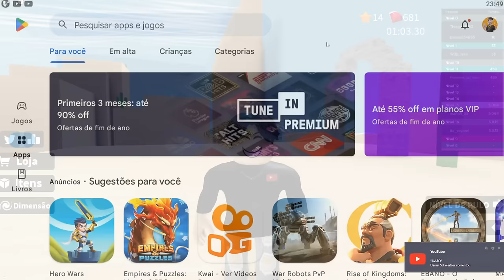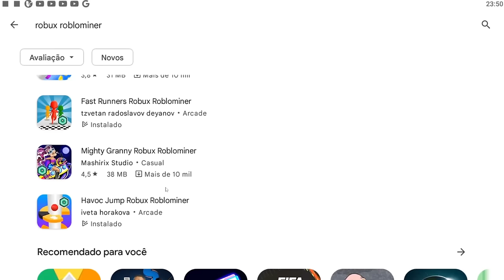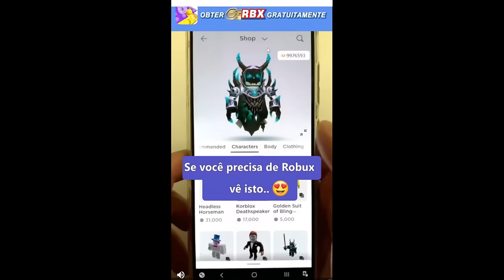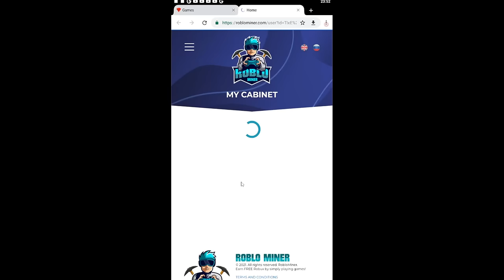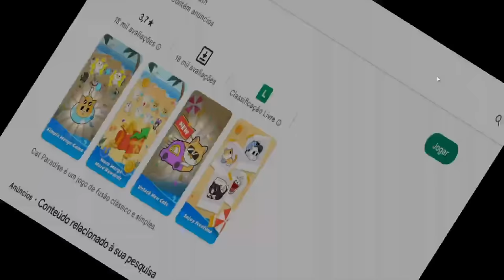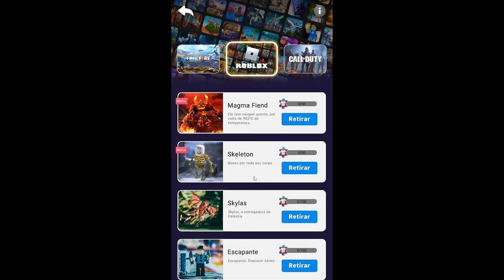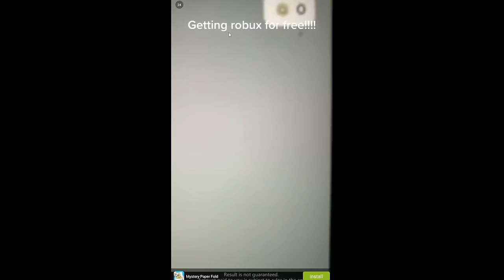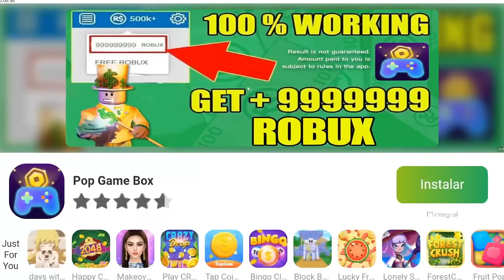ganhe muitos robux grátis em 2024...😳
(TAGS IGNOREM)
ROBLOX HISTORINHAS
ROBLOX BROOKHAVEN HISTORINHAS
HISTORINHAS ROBLOX
HISTORINHAS BROOKHAVEN
BROOKHAVEN 2021
BROOKHAVEN ROBLOX
BROOKHAVEN
BROOKHAVEN RP
ROBUX GRÁTIS
GRÁTIS ROBUX
ROBLOX ROBUX
ROBUX ROBLOX
ROBUX GRÁTIS
ROBLOX ROBUX
ROBUX
CÓDIGO ROBLOX
ROBUX ROBLOX
ROBUX GRÁTIS
COMO ROBUX
ROBUX GRÁTIS
ROBLOX ROBUX
ROBUX
CÓDIGO ROBLOX
ROBUX ROBLOX
ROBUX GRÁTIS